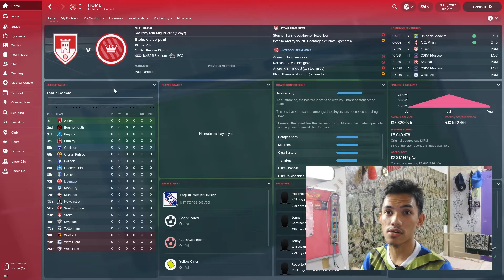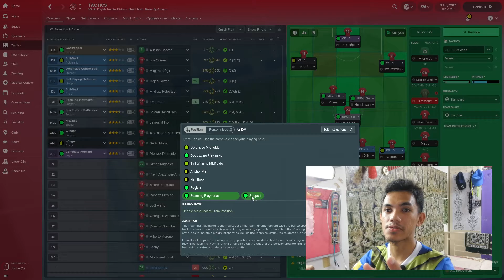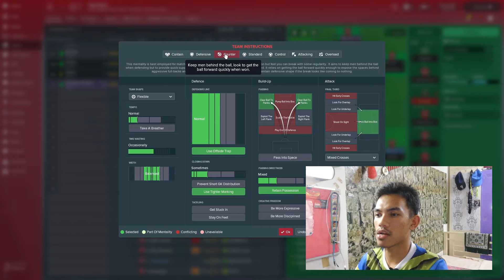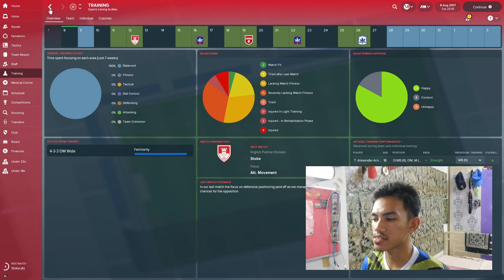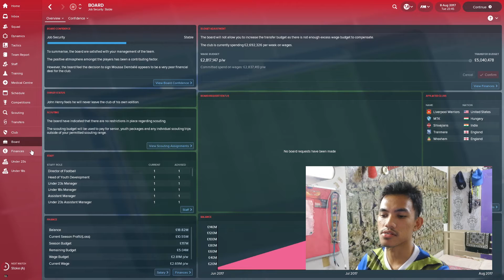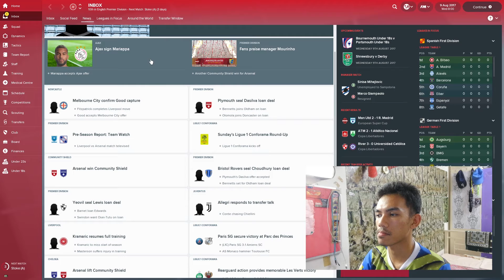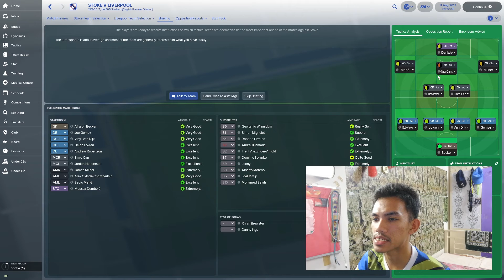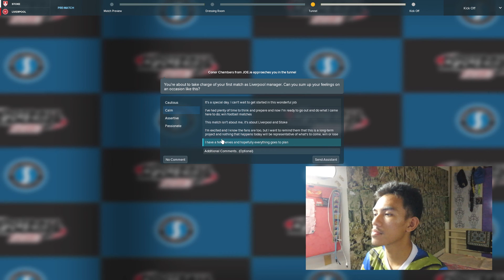Football Manager 2018!!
Ini hanyalah review secara luaran sahaja mengenai Football Manager 2018. Jikalau anda ada apa-apa cadangan, komen boleh terus letakkan komen anda di bawah ini 👍👇🏻.